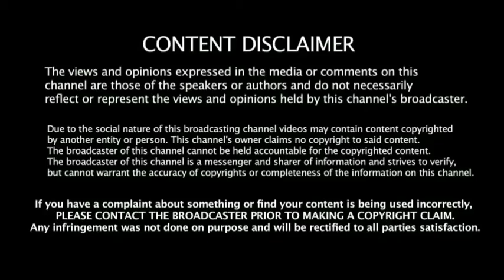Udanpirappe Movie Review | Jyothika | Sasi Kumar | Amzonprime | Drama | Mr.Karthik Rajasekar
Udanpirappe Movie Review  | Jyothika | Sasi Kumar | Samuthirakani | Amzonprime Tamil Movie | Family Drama |   Mr.Karthik Rajasekar